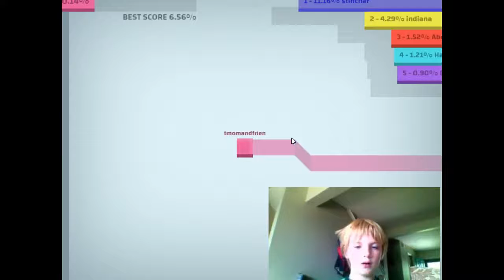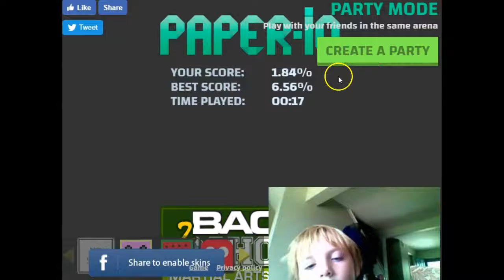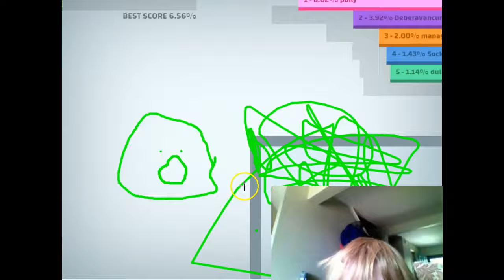im drawing on paper.io